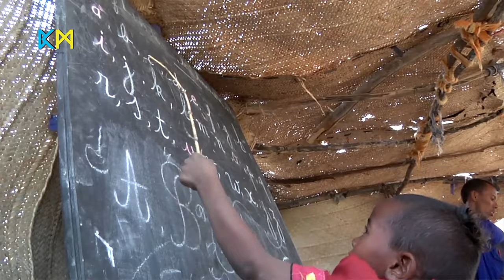Here are The Amazingly Rare Blue People of Africa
Here are The Surprisingly Rare Blue People of Africa

The Amazing People of Africa  continues with today's episode. Today we'll look at the Tuareg, often known as the blue people of Africa. They got their name from the indigo-colored garments they used to wear, which stained their skin.

MUSIC